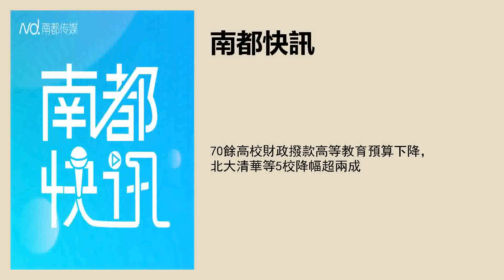70余高校财政拨款高等教育预算下降，北大清华等5校降幅超两成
采写：南都记者 王凡 吴单 马嘉璐、林方舟、王佳欣
实习主播：李开妍
文字编辑：李芷琪
品控：梁子珊